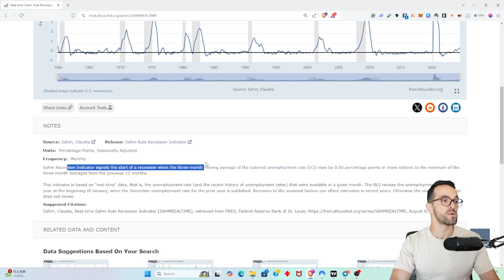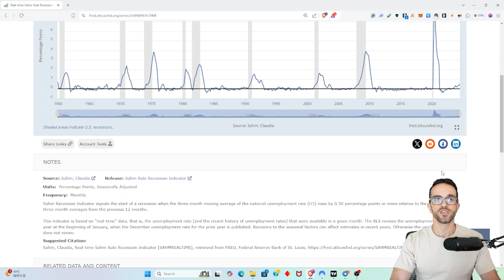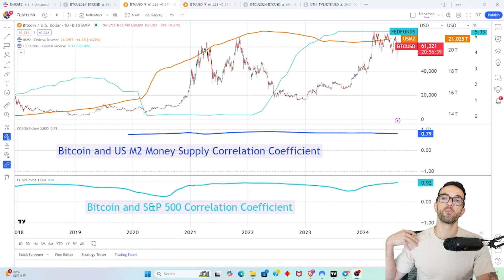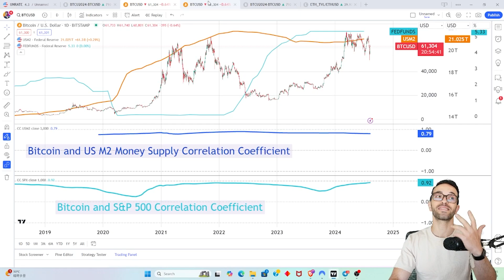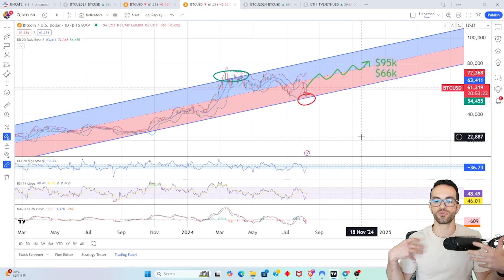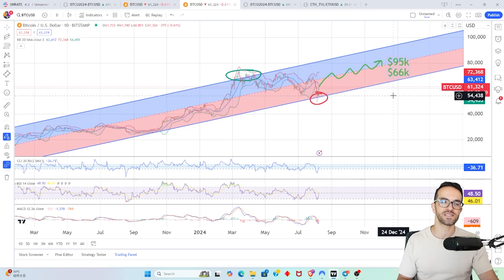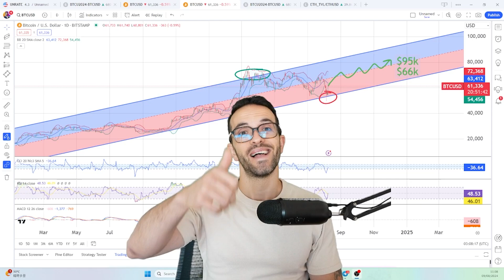My Bitcoin Price Prediction Plus The Number One Indicator to Predict the Market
Here's where I think the Bitcoin price will be by the end of the year and the main indicator I use to predict market movements (the M2 money supply).